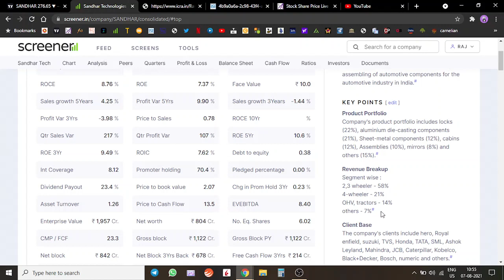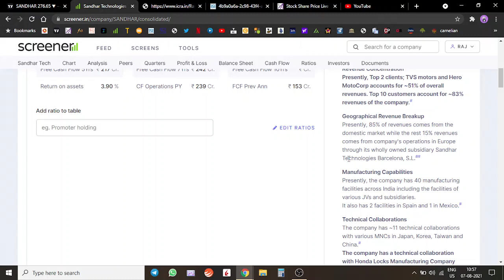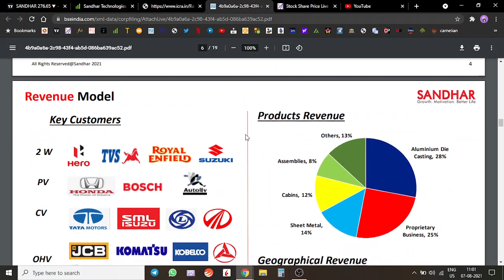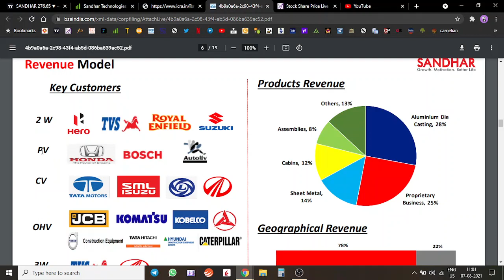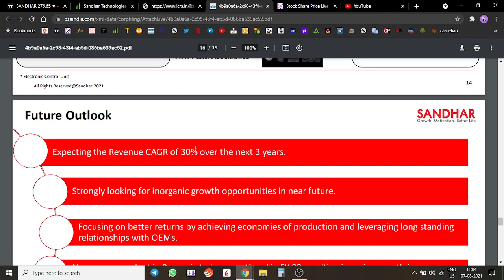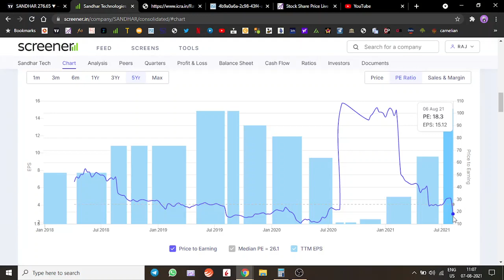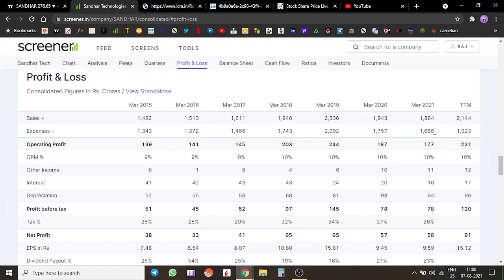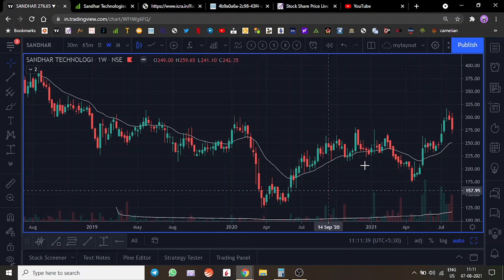Sandhar Tech - Sales above pre covid, TTM profits higher, OPM margins intact inspite of covid